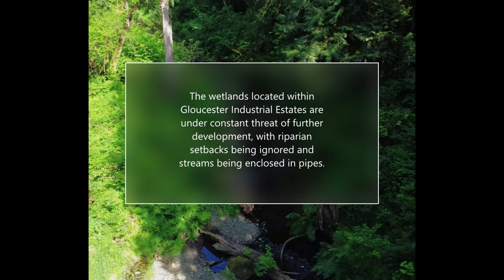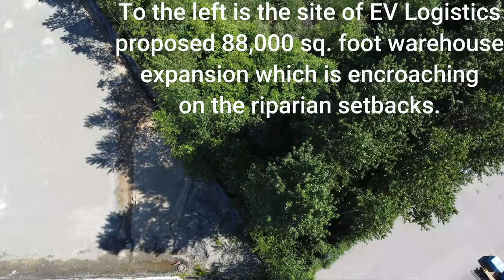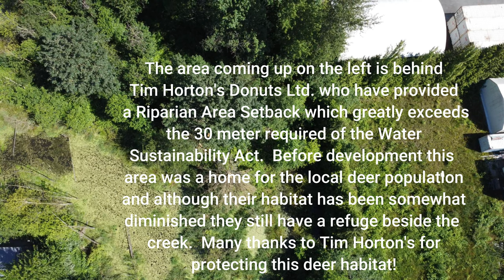Aerial Survey of West Creek Video 2. Short Version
An aerial survey of Langley Township's West Creek, which flows through an industrial development in it's upper sections.  The stream is home to a run of native Coho salmon and is under constant threat from development.
Drone video and editing by New Flying Circus